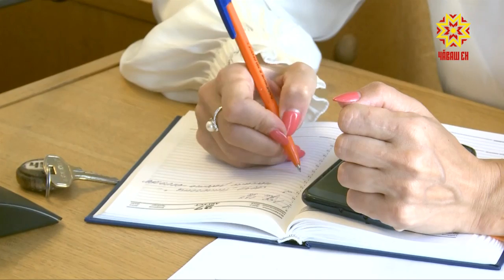Хăрушсăрлăх тĕп вырăнта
Авăн уйăхĕн 9-мĕшĕччен Шупашкарти мĕнпур шкулта «Асăрханăр: ачасем» ятарлă акци иртет. Çул-йĕр çинчи хăрушсăрлăх йĕркипе ачасене çеç мар, ашшĕ-амăшне те ăнлантарса парĕç. Кун пирки паян Шупашкар хула администрацийĕнче пĕлтерчĕç.